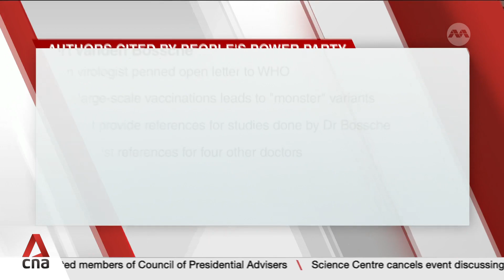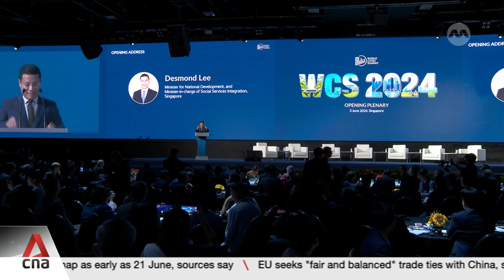Singapore investing $1 million to research how built environment impacts mental well-being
Singapore is pumping $1 million into research into how the built environment can have an impact on mental well-being. The findings may shape future plans to make urban spaces healthier and more liveable. A*STAR researchers will lead the three-year project, which was announced by Deputy Prime Minister Heng Swee Keat on the second day of the World Cities Summit. Claudia Lim reports.